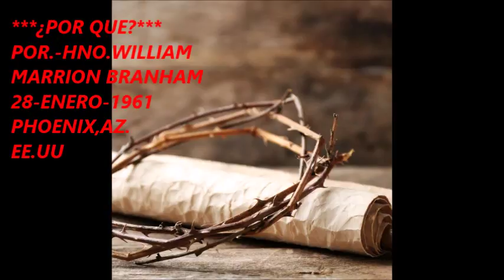*¿POR QUE?*28-ENERO-1961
ESTE MENSAJE FUE PREDICADO ORIGINALMENTE EN INGLES POR EL HERMANO WILLIAM MARRION BRANHAM Y TRADUCIDO AL CASTELLANO POR *TABERNACULO EMANUEL*
PASTOR.-HNO.ISAAC NORIEGA